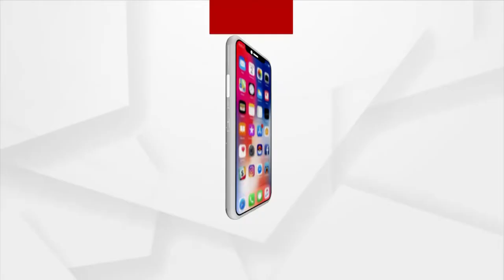ଆଶୀର୍ବାଦ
ସକାଳୁ ସକାଳୁ ଦର୍ଶନ କରନ୍ତୁ ମୋହନାରୁ ମା ମାଣିକେଶ୍ବରିଙ୍କ ଆଳତୀ